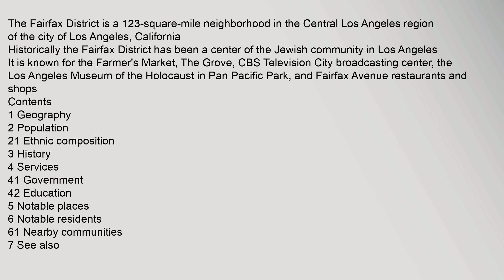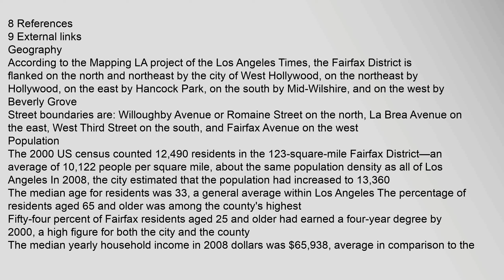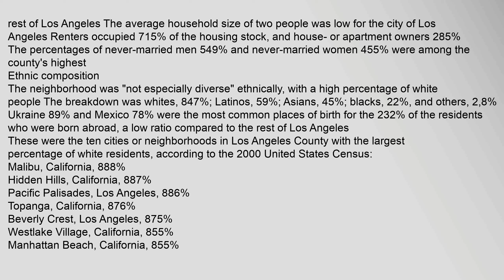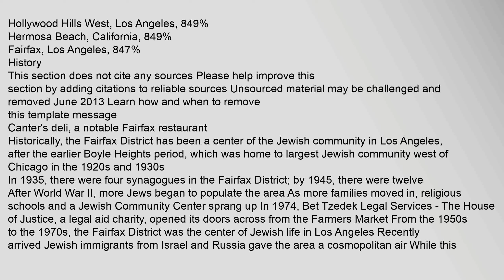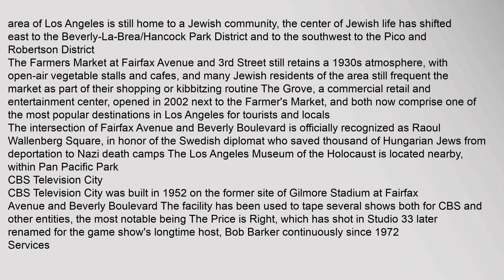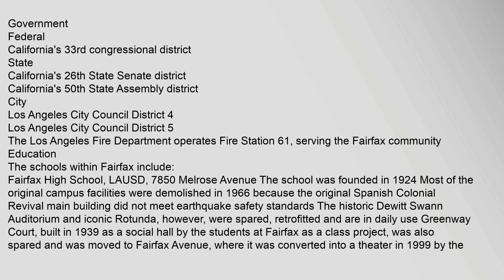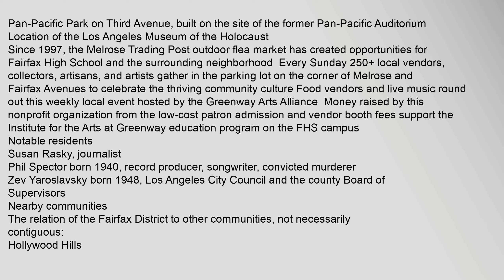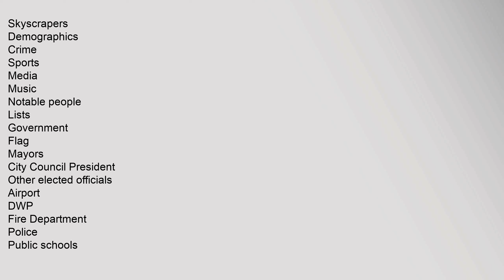Fairfax District, Los Angeles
The Fairfax District is a 123-square-mile neighborhood in the Central Los Angeles region of the city of Los Angeles, California
Historically the Fairfax District has been a center of the Jewish community in Los Angeles It is known for the Farmers Market, The Grove, CBS Television City broadcasting center, the Los Angeles Museum of the Holocaust in Pan Pacific Park, and Fairfax Avenue restaurants and shops
Contents
1 Geography
2 Population
21 Ethnic composition
3 History
4 Services
41 Government
42 Education
5 Notable places
6 Notable residents
61 Nearby communities
7 See also
8 References
9 External links
Geography
According to the Mapping LA project of the Los Angeles Times, the Fairfax District is flanked on the north and northeast by the city of West Hollywood, on the northeast by Hollywood, on the east by Hancock Park, on the south by Mid-Wilshire, and on the west by Beverly Grove1
Street boundaries are: Willoughby Avenue or Romaine Street on the north, La Brea Avenue on the east, West Third Street on the south, and Fairfax Avenue on the west2
Population